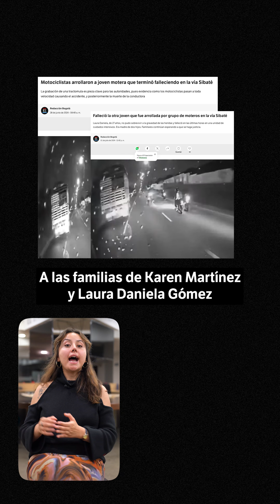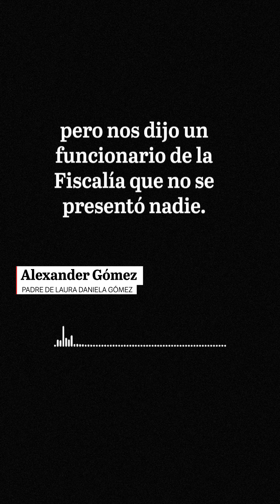Caso de jóvenes arrolladas en Sibaté: así avanza el proceso penal | El Espectador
Mientras las familias de Karen Martínez, de 20 años, y Laura Daniela Gómez, madre de dos menores de 13 y seis años, llevan el luto, la justicia comienza a operar para esclarecer este caso que ha causado indignación entre la ciudadanía, poniendo frente al pelotón a los moteros.